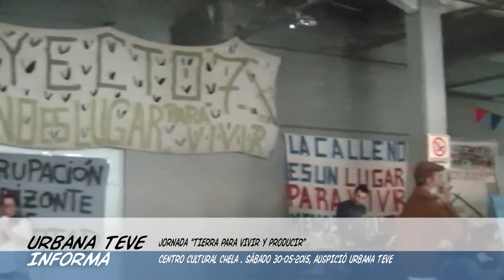Urbana Tevé - Jornada tierra y Vivienda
urbana teve